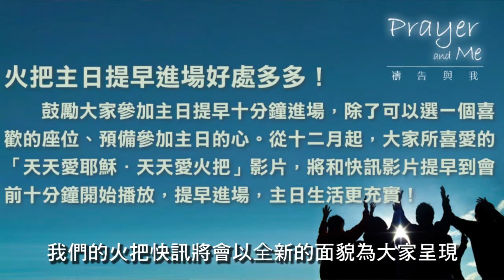Torch News - 2012年11月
讓我們一起關心本月份火把快訊。